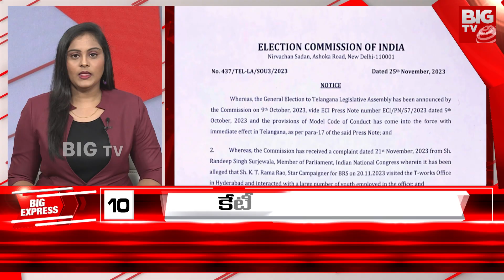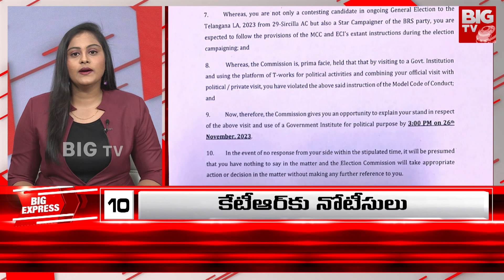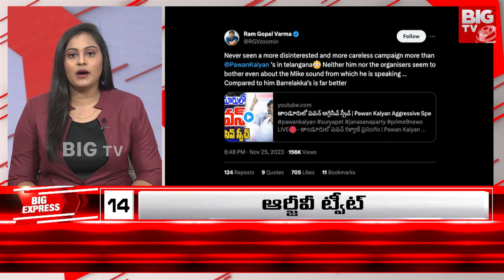BIG Express News | అరగంటలో అన్ని వార్తలు | 26-11-2023 | BIGTV Telugu News Channel News Channel